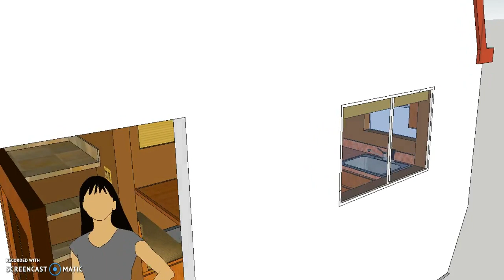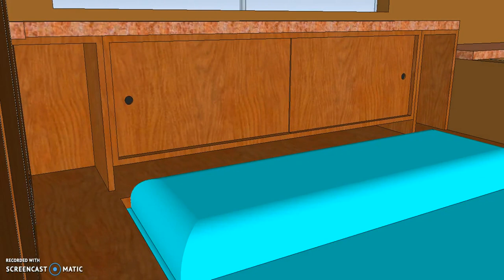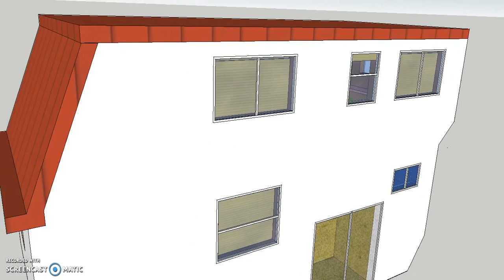The Cabin 16 Tiny House with Full and Twin size beds by Rockwood Designs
There had been a previous model called The Cabin but it had too many similarities to the Retreat, so since it was called the Cabin, i wanted to design a model that felt more like a cabin.  This has medium size rooms plus a bonus twin bed sleeping area.